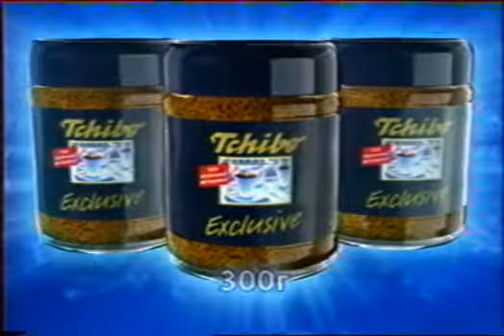Tchibo Exclusive (2003)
(Russia (2003 November)